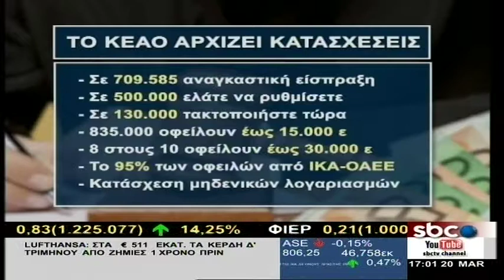Η Όλια Νικολοπούλου στο "Υπάρχει Λύση" (20/3/2018) με τη Σοφία Μύτιλη